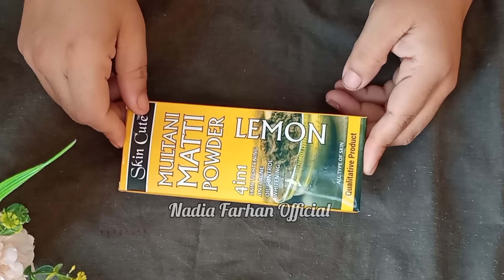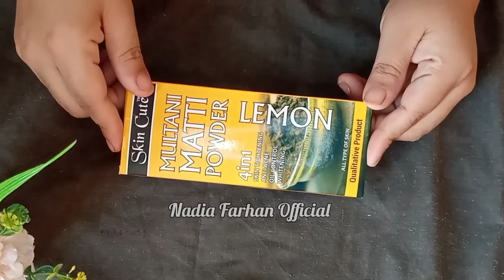Parmenat Sun Tan Removal within 5 Minute |SunbTan Removal Home Remedy | Pigmentation removal at Home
skinwhitening

20 Year old ACNE, SCARS, PIGMENTATION, DARK CIRCLE will be Removed with in Thing 😱 | Glowing skin

No matter how old the freckles are, pigmentation can be eliminated from the root, 100% result. How to Remove Pigmentation?

Permanent hair removal at home | Best Hair Removal Cream | Painless hair removal | DIY Remedies

Just one Time Apply all skin problems will be gone forever | Best 0 Cost DIY Skin Whitening Mask

ये Mask चेहरा बेदाग़, गोरा व चमकदार बना देगा, 20 Minute में चेहरे को बनाएं जवान, टाइट| Get Glass Skin

10 useful kitchen tips 5 best kitchen tips and tricks

How to do Facial at home, Skin Brightening at Home, Indian Glass Skin Ritual, Skin Brightening Scrubber, Homemade Coffee Facial, How To Make Coffee Facial At Home, Japanese Secret To Whitening 10 Shades That Removes Wrinkles, Homemade Scrub Banane ka Aasan Tarika. Is video me dekhiye Homemade Body Scrub kaise banaye ghar par, Get Fair Skin, Glowing Skin, Remove Dark Spots by Tomato Facial Scrub, How to MakeTomato Face Mask & Scrub, DIY Scrub, Glowing Skin ke liye Scrub, Coffee Scrub, Best Face Scrub, Homemade Coffee Tomato Scrub, Pimple Remedy, Skin Problem, Dry Face Mask, Curd Facial, Diy Besan Facial. Homemade Ubtan, Natural Scrub, Skin Whitening Homemade Ubtan, Miracle Bath Powder, Homemade Scrub for Glowing Skin, Fairness Skin Remedy, Tomato Facial scrub For Glowing Skin, Fair Skin, Remove Dark Spots, Homemade Skin Brightening, Fineline Kaise Hataye, Best Home Remedy, Younger Looking SkinHow to make Face Pack, Ghar par Body Scrub banane ka tarika, Easy way to make Body & Face Scrub, Home Remedy for Glowing Skin, Indian Bridal Ubtan, Magical BathPpowder, Skin Lightening Body Wash, Scrub Ubtan Powder, Homemade Facial, Homemade Scrubber, Ghar ka bana Scrubber aur bhi bahut sare hacks, Tips & Tricks,